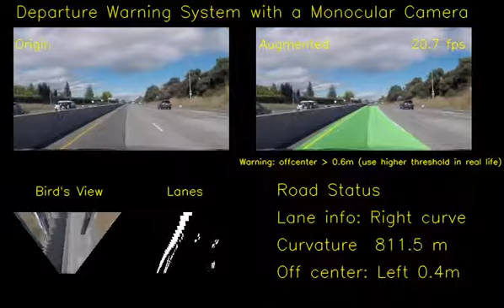Lane Departure Warning based on Monocular camera (challenge video)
A demo of Lane Departure Warning System: a monocular camera is used for detecting current lane, tracking the vehicle position and estimating the front road status. It tracks the lanes quite well even when the car goes under the shadow. The video is taken in California highway, and my code is written with OpenCV and Python. For visualization purpose, the threshold for triggering the warning was set to 0.6 meters, which might be set higher for real life cases.